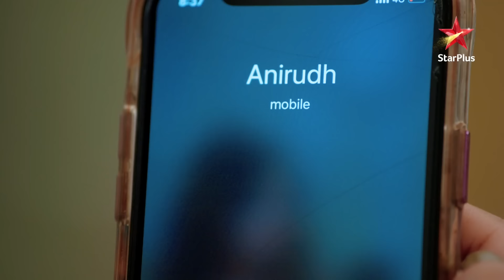Anupama | S1 | Ep.60 | Anirudh ne kiya Vanraj ko blackmail!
Episode : 60